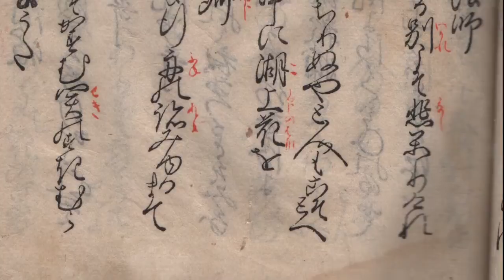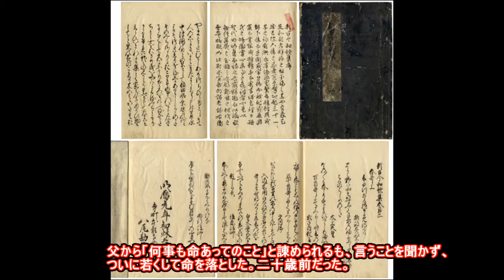20150427「明暦元年新古今和歌集」 Shinkokin Wakashu 1655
写真「明暦元年新古今和歌集」は当博物館所蔵。
「和歌5行目」 五十首歌奉りし中に、湖上花を 宮内卿(くないきやう)
「花さそふ比良の山風吹きにけり漕ぎゆく舟の跡見ゆるまで」国家大観番号128

「現代語訳」 五十首の歌をさしあげた、その中で、「湖上の花」宮内卿
「桜の花を誘って散らす比良の山風が吹いたことだ。湖上一面に花びらが浮かんで、漕いでいく舟の跡がはっきり見えるくらいまでに。」
☆建仁元年(1201年)後鳥羽院主催の、仙洞御所で催された五十首歌。
☆比良の山は琵琶湖の西岸にある山。
☆「宮内卿」生没年不詳、鎌倉時代初期の歌人。後鳥羽院歌壇で活躍。多数の作品を遺す。草子、巻物を昼夜を問わず予習に励み、熱中しすぎて体をこわし、父から「何事も命あってのこと」と諌められるも、言うことを聞かず、ついに若くして命を落とした。二十歳前だった。